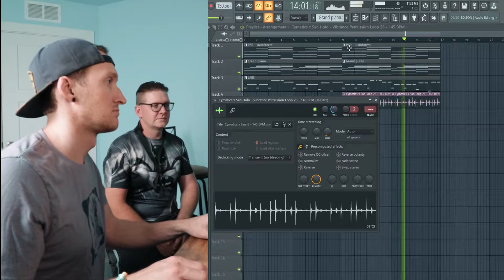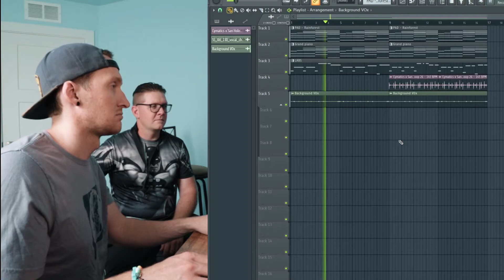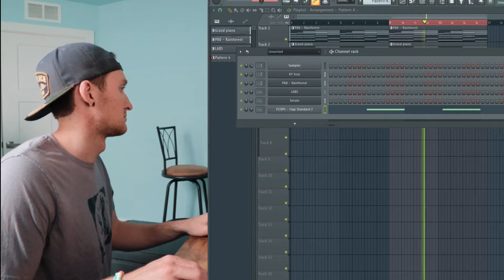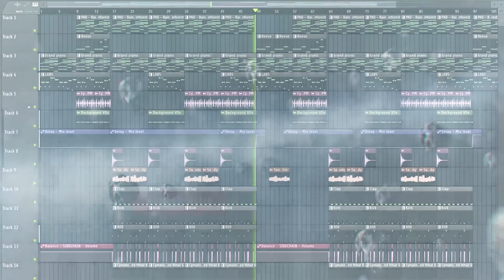We Made The Most Chill Beat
My brother and I got together to make another beat. This is probably my favorite one and the most chill beat yet.

[IGNORE THIS]
Made with FL Studio 20